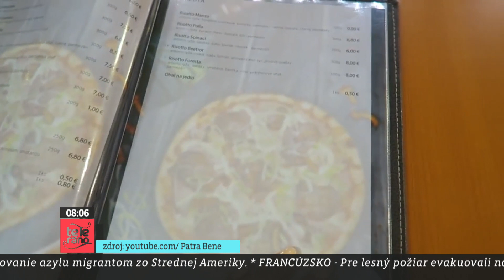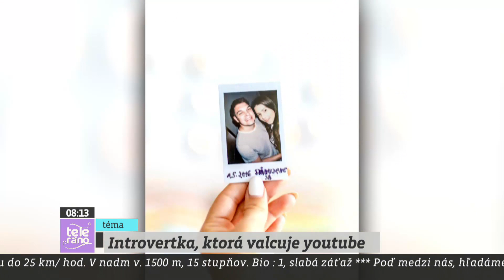TELERÁNO - Patra Bene: Introvertka, ktorá valcuje YouTube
Patra Bene - Hovorí o sebe že je introvertka. Svojou tvorbou sa snaží nielen pobaviť ale aj pomôcť. Na rozdiel od väčšiny blogeriek jej záujmom nie je fashion a beauty ale rôzne pokusy, zaujímavosti. Najprv vôbec nechápala, že na základe nakrúcania videí niekto môže zarobiť, no potom sa jej videá začali páčiť a ona začala naberať na popularite. Na scéne je od roku 2015. Patricia vyrastala bez telefónov, čiže ako vraví mala super detstvo. Viac sa dozviete v rozhovore.

Teleráno je ranný, dvaapolhodinový magazín, pri ktorom sa zobúdza celé Slovensko - od malých detí až po seniorov. V pravidelných blokoch prináša krátke spravodajstvo z domova aj zo zahraničia, športové správy, dopravný servis, predpoveď počasia a reaguje na horúce témy dňa.
Tvorcovia Telerána do živého vysielania pozývajú zaujímavých hostí, s ktorými moderátori rozoberajú celospoločenské témy. Vo vysielaní nechýbajú reportáže zo spoločenského a kultúrneho diania, pravidelná rozprávka, súťaže, informácie z webových portálov, šoubiznisu a často ani živá hudba v štúdiu.